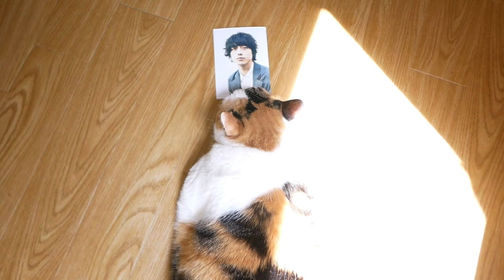男に恋してるちゃいちゃん